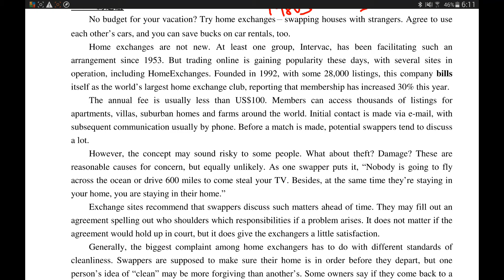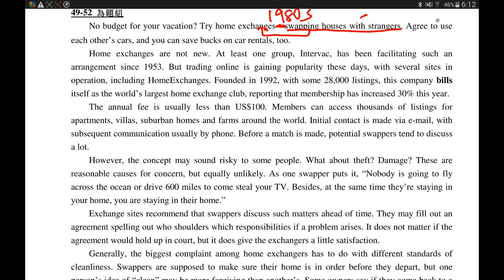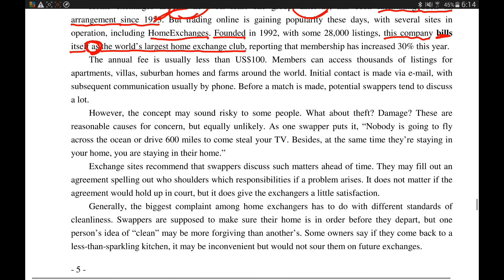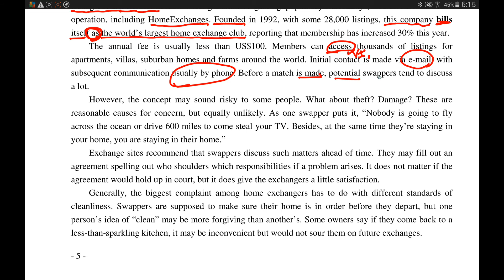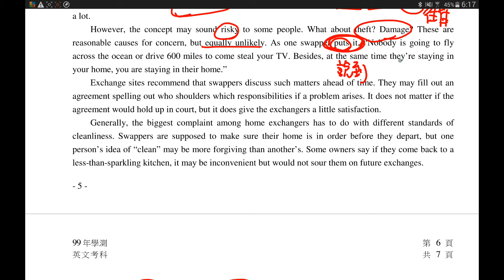99年學測閱讀測驗第三篇